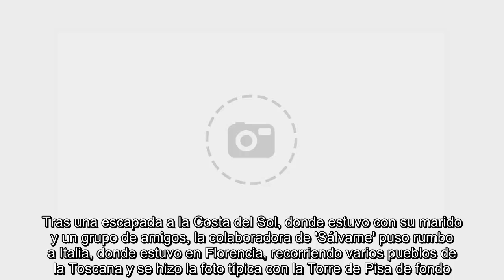✅ El posado playero de Belén Esteban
✍  Muchos famosos están utilizando de nuevo su Instagram para compartir sus posados de verano. Belén Esteban este 2019 está disfrutando de su vida de casada, tras su boda con Miguel Marcos el pasado 22 de junio. Tras una escapada a la Costa del Sol, donde estuvo con su marido y un grupo de amigos, la colaboradora de 'Sálvame' puso rumbo a Italia, donde estuvo en Florencia, recorriendo varios pueblos de la Toscana y se hizo la foto típica con la Torre de Pisa de fondo. Esta semana, Belén ha vuelto a hacer las maletas y ha viajado al norte de España, concretamente a Galicia. "Posado del verano", ha escrito junto a una foto que se ha hecho en la playa del municipio de Nigrán (Pontevedra).    ...